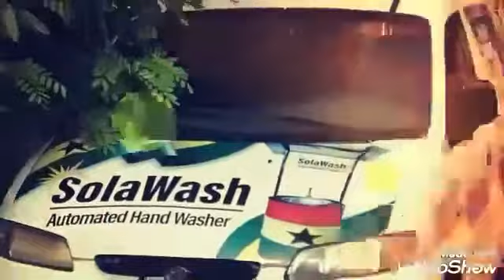SolaWash TO THE RESCUE, FIGHTING COVID-19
MADE IN GHANA AFRICA!